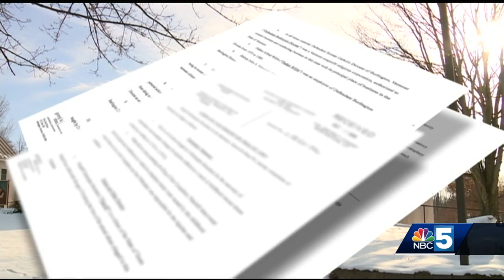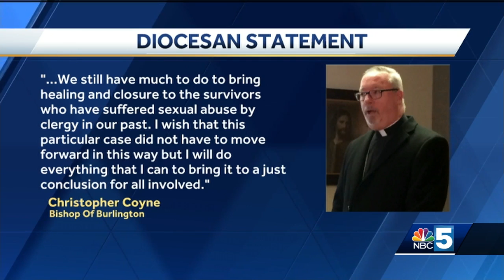Vermont Catholic Diocese sued by former altar boy alleging priest raped him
Vermont's Catholic Church sued by Texas man who, as 8-year-old altar boy, says he was raped by known pedophile priest in the early 1980s.